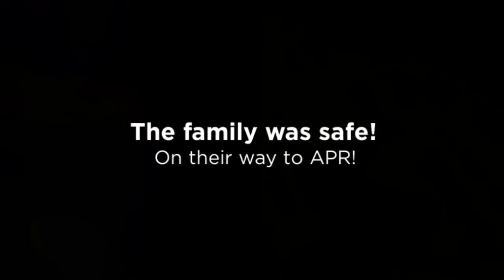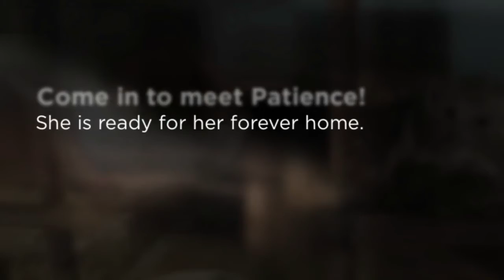Patience, a loving momma cat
Patience was rescued from Animal Care as one of her kittens needed immediate medical care. So not to leave anyone behind Patience, Weeble and all 4 brothers and 1 sister came to APR. Patience was a wonderful mother and took excellent care of her kittens but got mastitis. She had to be separated for her babies. She cried for days but with a lot of love and special attention she is doing well. We would love for her to find her special family and get love 24/7.